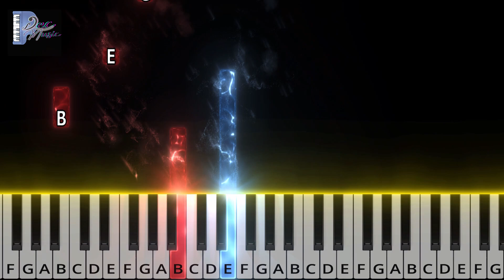Harry Potter | Hedwig's Theme | Medium - Easy | Piano Tutorial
Discover the secrets of magical music!

If you want to learn piano with us, visit the following

Do you want to learn to play the piano in a fun and creative way? This tutorial will teach you how to play Hedwig's Theme using colors and letters. It’s an easy and effective way to learn musical notes and develop your musical ear!
A special arrangement created by Dec Music that will make you dance.
• Piano tutorials for all levels
• Original arrangements

¡Descubre los secretos de la música mágica!
¿Quieres aprender a tocar el piano de una manera divertida y creativa? Este tutorial te enseñará a tocar el tema de Hedwig usando colores y letras. ¡Es una forma fácil y efectiva de aprender las notas musicales y desarrollar tu oído musical!
Un arreglo especial creado por Dec Music que te hará bailar.
• Tutoriales de piano para todos los niveles
• Arreglos originales